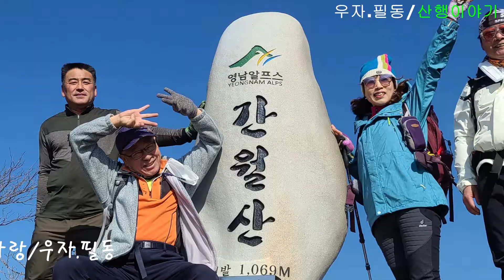미운 사랑/우자 필동